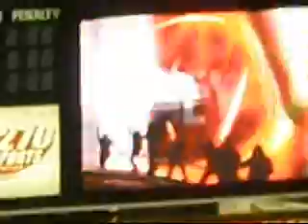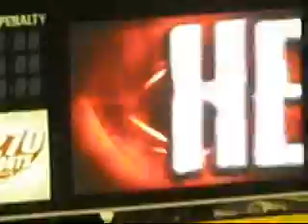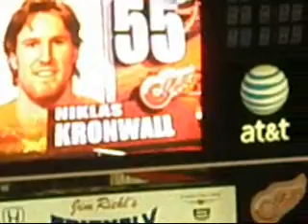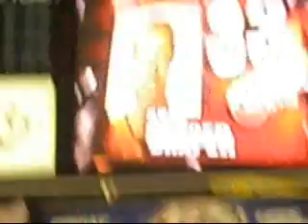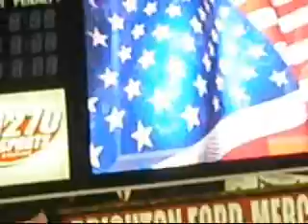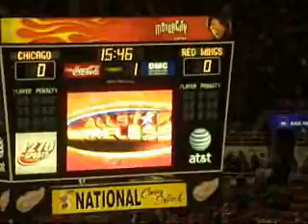Red Wings vs. Blackhawks 3.2.07 Part 2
Part 2 of the Wings/Hawks game on 3/2/07